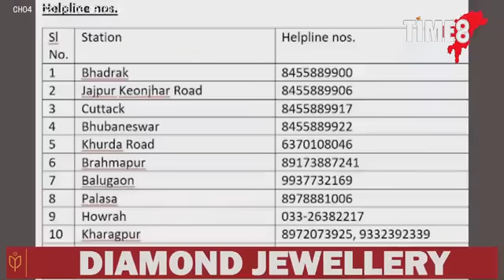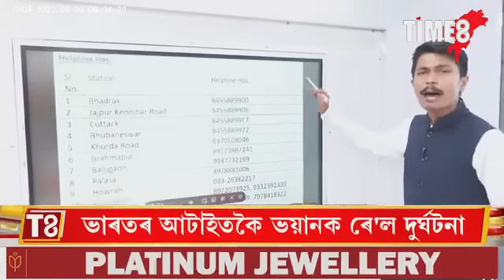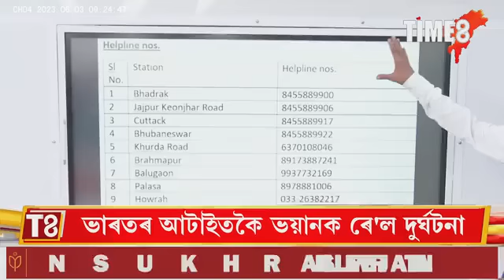ওড়িশাৰ ৰে'ল দুৰ্ঘটনাত ২৩৩জনৰো অধিক লোকৰ মৃত্যু।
ওড়িশাৰ ৰে'ল দুৰ্ঘটনাত ২৩৩জনৰো অধিক লোকৰ মৃত্যু। এতিয়াও বৃদ্ধি পাইছে নিহতৰ সংখ্যা, ওড়িশাত এদিনীয়া শোক ঘোষণা